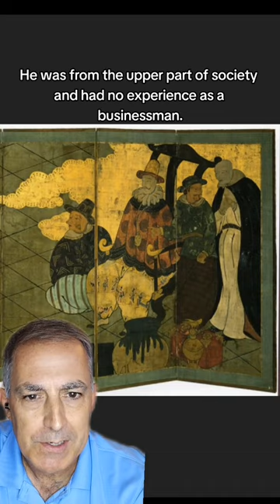History of Japan: England's Worst "Merchant" in Asia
Richard Cocks has gone down in history as a bad businessman, but was that his real profession?